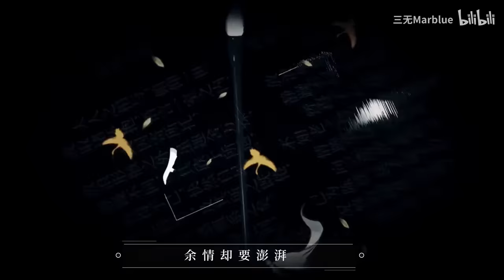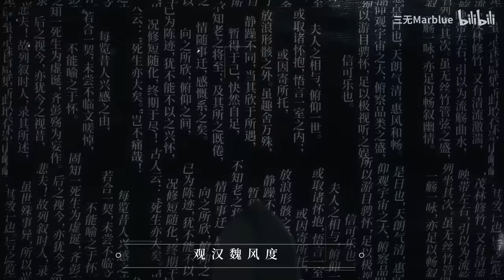【三無Cover】好字唯之【忘川風華錄】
作曲：KBShinya/向往 | 作詞：冥凰 | 編曲：向往 | 和聲編寫：霧斂/KBShinya
原唱：海伊 | 調教：坐標P | 翻混：三無
視頻：宇言/Bungkun/玉米
曲繪：原生不在
講真的我好喜歡歌名啊 這首歌錄的很開心XDDD